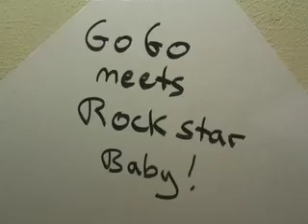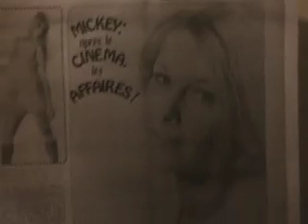Sheila Goes 60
Fun Party